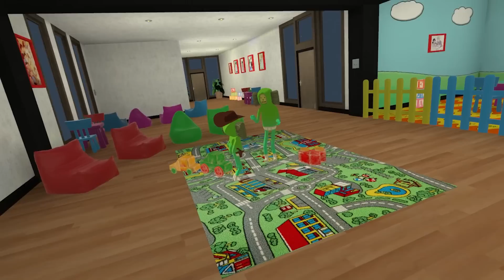get in the freddy, kid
Install Raid for Free ✅️ IOS/ANDROID/PC and get a special starter pack 💥 Available only for the next 30 days

best birthday ever